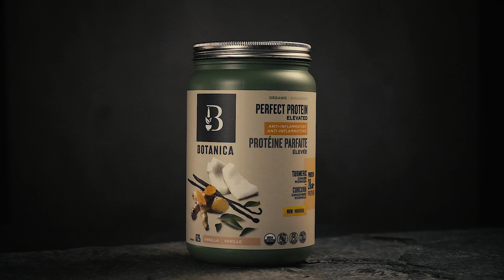Botanica Perfect Protein Elevated Anti-Inflammatory (with Turmeric)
Botanica Perfect Protein Elevated Anti-Inflammatory is an organic plant protein blended with anti-inflammatory superfoods.
With 20g of sprouted plant protein packed with naturally occurring vitamins, minerals, antioxidants, healthy fats, fibre, and inflammation-reducing superfoods, Perfect Protein Elevated is an easy all-in-one approach. Take the guesswork out of what to eat when you need to reduce inflammation and pain.